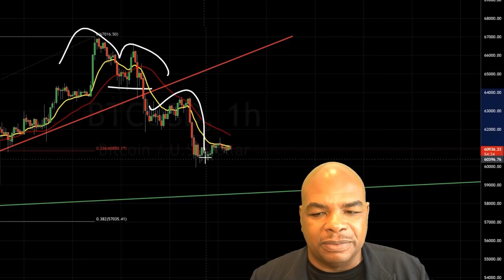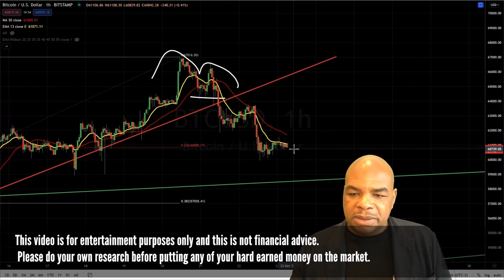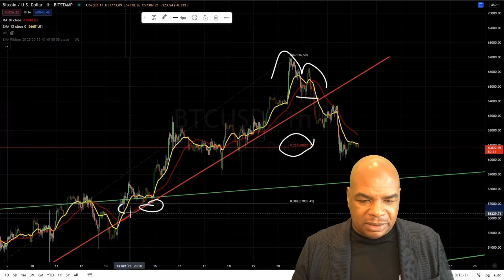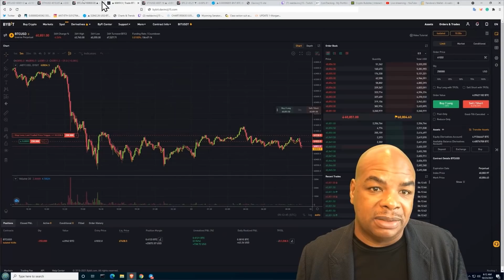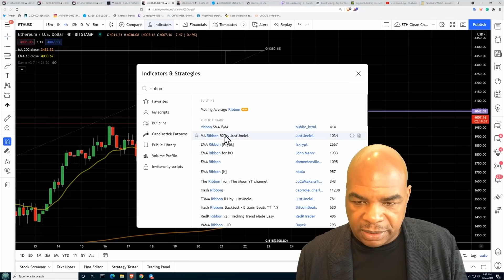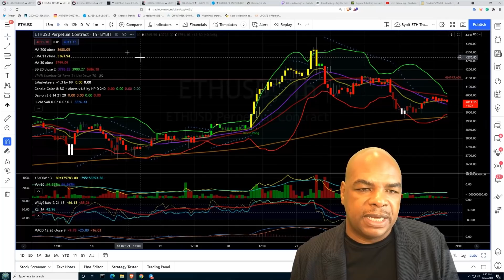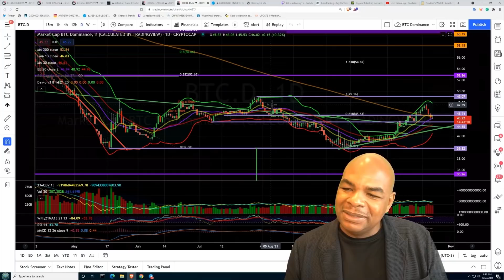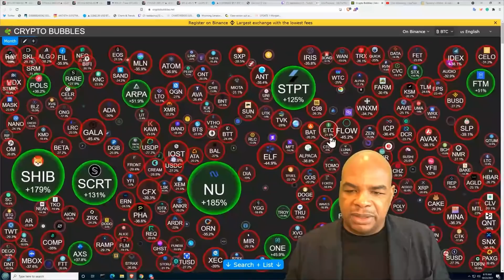БИТКОИН И ЭФИРИУМ - МЕДВЕДИ ГОТОВЯТСЯ ПЕРЕЙТИ НА ЖИЗНЕОБЕСПЕЧЕНИЕ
Отметки эпизодов :

00:00 Вступление
00:31 CoinsPaid ивент
01:05 Встреча
02:44 Графики биткоина
07:27 Графики эфириума
11:13 Доминация
13:38 Крипто пузыри
14:03 Конец

Ссылки Последнее обновление: 24 марта 2021 г.

Это приложение сэкономило мне время и деньги! Хотите отправить кучу токенов одновременно, используйте это децентрализованное приложение для раздачи или отправки токенов своим друзьям: